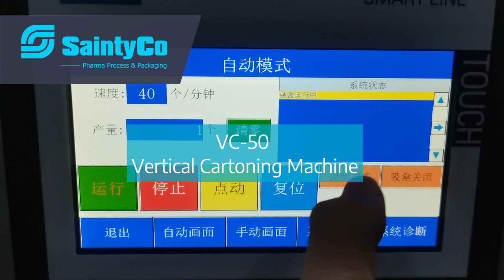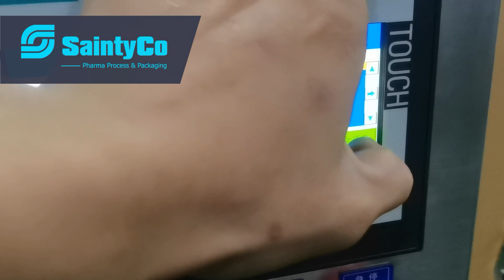Leaflet Inserter in VC-50 Cartoning Machine-SaintyCo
The VC-50 cartoning machine automatically forms and closes boxes. It essentially consists of a carton magazine, a box conveyor equipped with a folding system and a device for opening and closing the flaps. Product insertion in the cartons is carried out by hand, and automatic loading is option available. Most components of the machine are adjustable so that format changes are particularly easy to carry out.